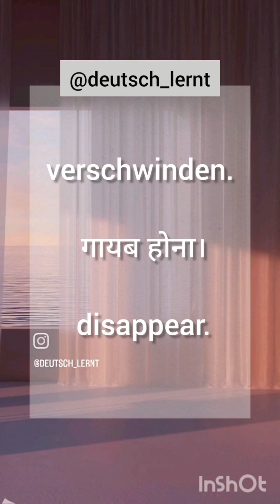Practice German language vocabulary with the help of short video for beginners A1 Level verschwinden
Auf Deutsch- verschwinden
 Auf Hindi- गायब होना
 Auf Englisch- to disappear